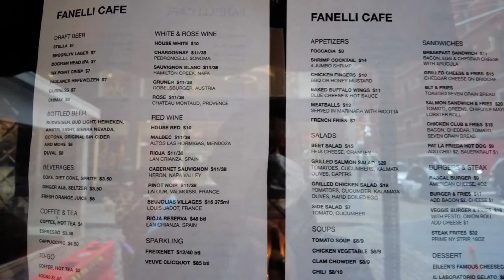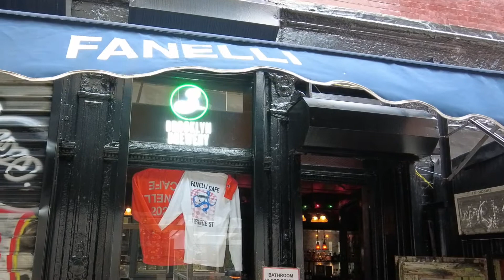SOHO Fanelli’s Cafe Walk around NY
Walking around Soho, NY, and found Fanelli’s Cafe. People picking up their food and a waiter talking to a neighbor. It was full of positive energy, so I thought I make a video of this Cafe.
According to Wiki, this cafe is the city's second-oldest food-and-drink establishment.